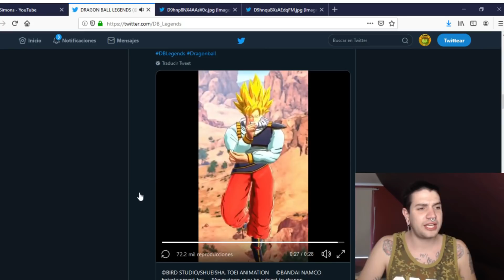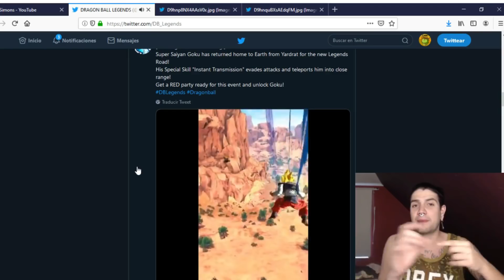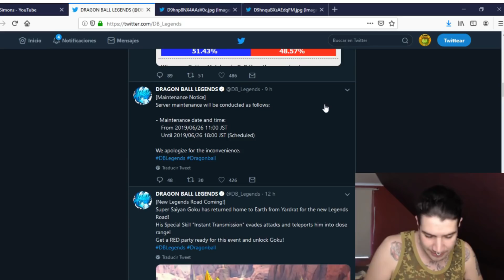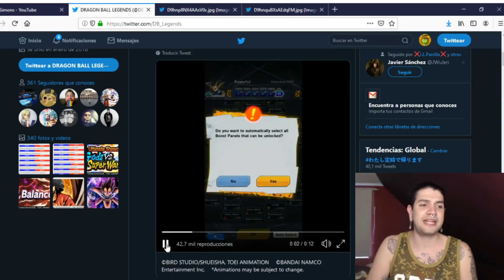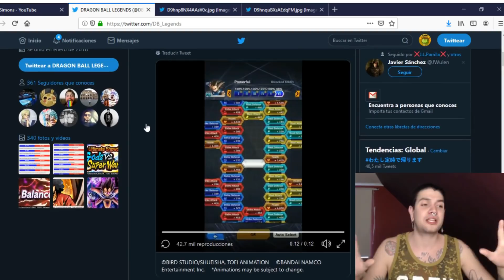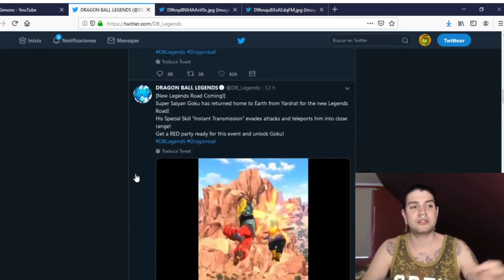NUEVO GOKU SSJ GRATIS LEGENDS ROAD y NUEVO UPDATE! | Dragon Ball Legends en Español